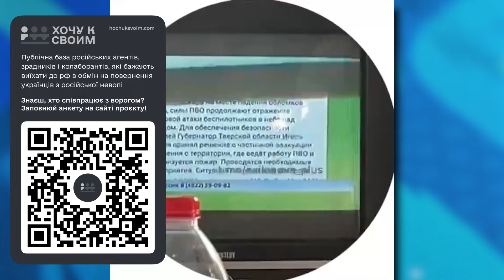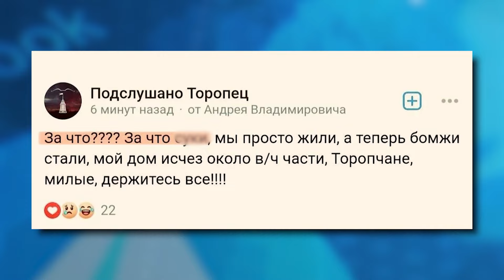МЕГАБАВОВНА в Торопце: ВСУ уничтожили стратегический склад со сверхценными ракетами | В ТРЕНДЕ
В ночь на 18 сентября в Торопце Тверской области устроили грандиозное огненное шоу. Правда, незапланированное.